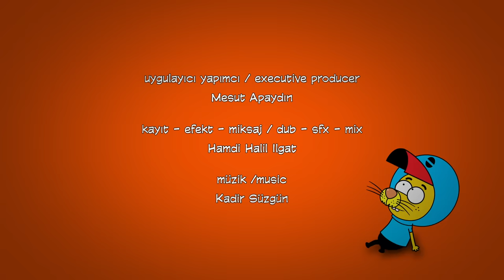Kral Şakir 275. Bölüm - Zebra Kek (Yeni Bölüm)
Proje Tasarımcısı: Varol Yaşaroğlu & Berk Tokay
Yapımcı: Varol Yaşaroğlu
Yönetici Yapımcı: Berk Tokay
Senarist: Haluk Can Dizdaroğlu
Yönetmen: Kuntay Kumbur